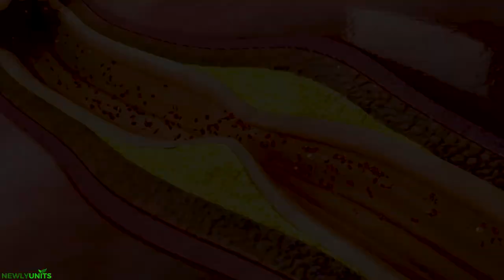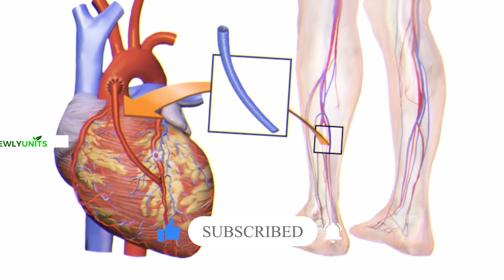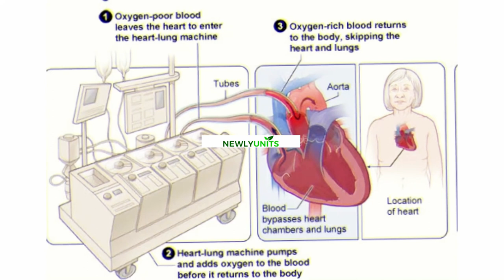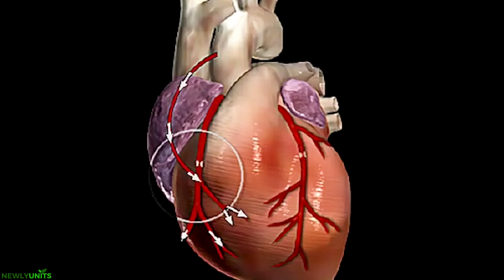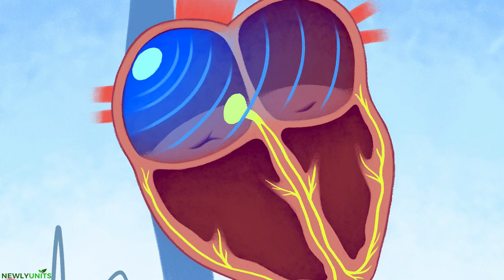How does heart bypass surgery works ? 😨| Open heart surgery in sinhala ( CABG )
In order to restore the blood supply to your heart muscle, your doctor may perform coronary artery bypass graft surgery (CABG) to treat a blockage or narrowing of one or more coronary arteries. Coronary artery disease symptoms can include: pain in the chest. Fatigue (extreme exhaustion)

The procedure
A blood vessel from another area of the body—typically the arm, leg, or chest—is attached to the coronary artery above and below the narrowed section or blockage during a coronary artery bypass graft. The term "graft" refers to this new blood vessel.